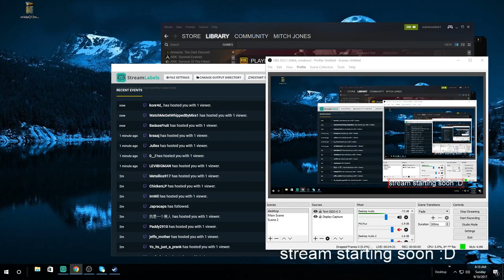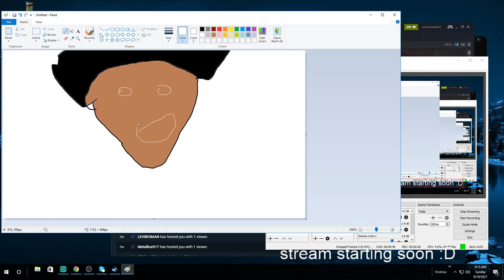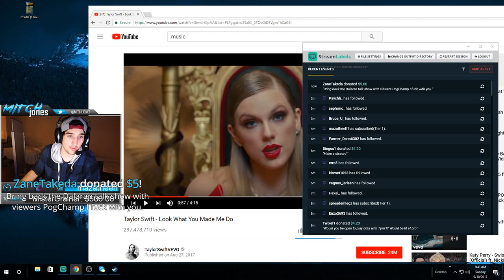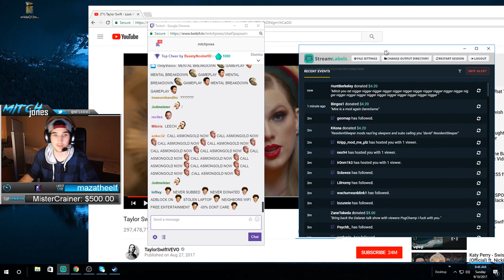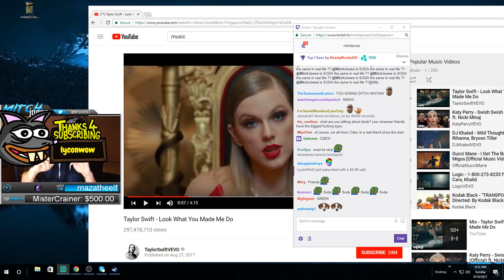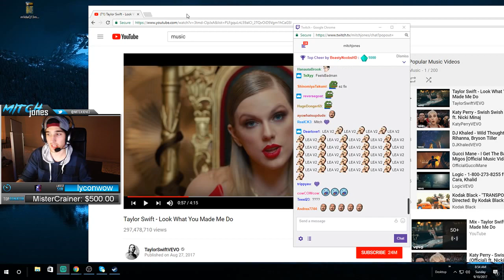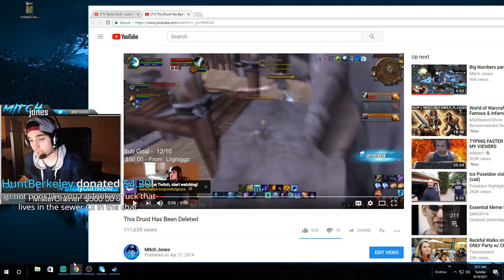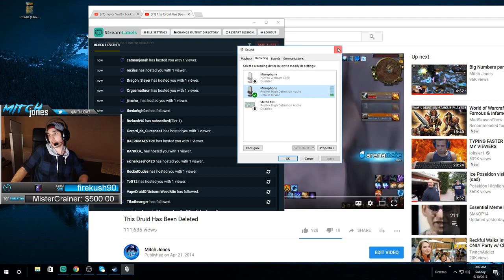Mitch Jones - Real Talk [VOD: Sep 10, 2017] Part 1